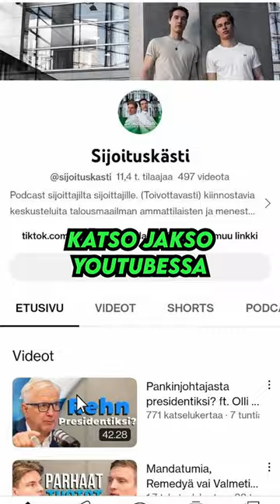Miksi Olli Rehn haki presidentiksi?